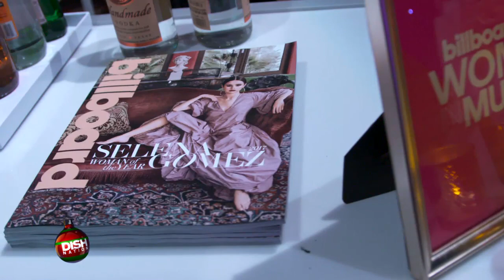WE'RE CELEBRATING WOMEN AT THE BILLBOARD WOMEN IN MUSIC AWARDS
Our BFF Andrew Freund hits the pink carpet at the Billboard Women in Music Awards.

Betty Who avoids snapping Andrew in half and Nick Cannon reveals the strongest ladies in his life.

Sabrina Carpenter reveals her personal "Woman of the Year." Heidi Klum tells us why she's celebrating woman empowerment.

Heidi and Taraji P. Henson tell us their go-to dance song and see if we'll spot them dancing together later on!